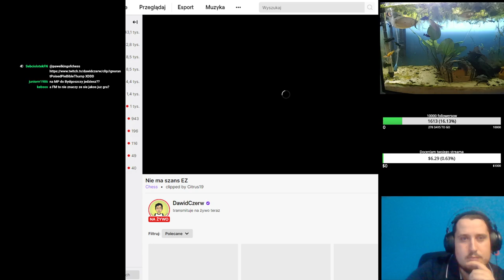Wkurzony Paweł rzuca wyzwanie Dawidowi Czerwowi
przesylajcie to dalej, musi dojsc do pojedynku11!1!111!
Daj suba plx
Pog

pozdroo 🤙

Klip z dnia: 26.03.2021 to wtedy pawel king of chess byl pijany

Klip oczywiście wyrwany z kontekstu i ma być traktowany jako swego rodzaju żart lub również "mem", pozdrawiam.